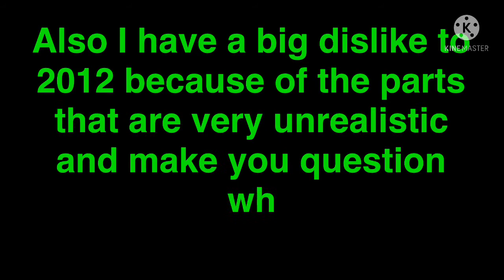That one movie I dislike intensely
Yes I rewatched 2012 (weeks ago) and I saw Cinema Sins video about 2012 and that’s basically where I got the idea from